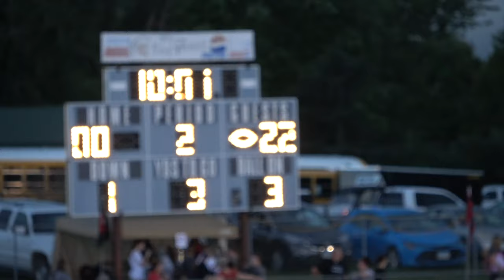West Hancock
This video is about West Hancock